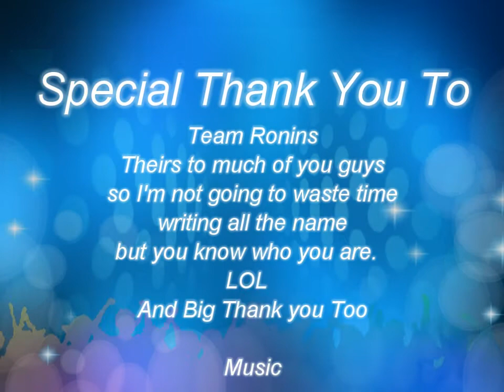JKD/MMA fighter vs. Muay Thai/MMA fighter.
fighting a tough opponent. He had a UFC fighter at his corner.  Took some awesome pics with his corner too.  lol.  Ted Wong JKD